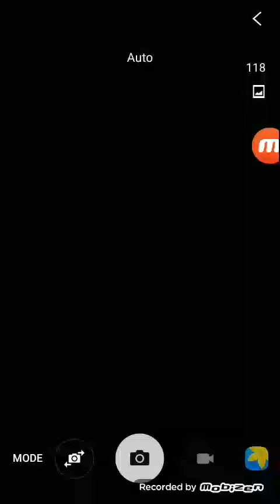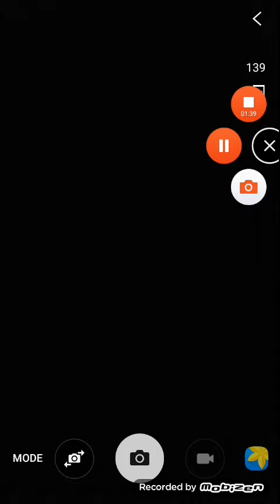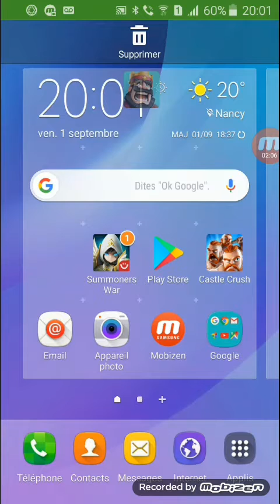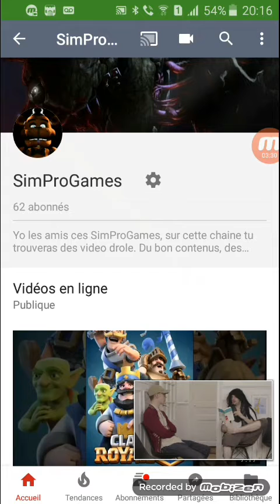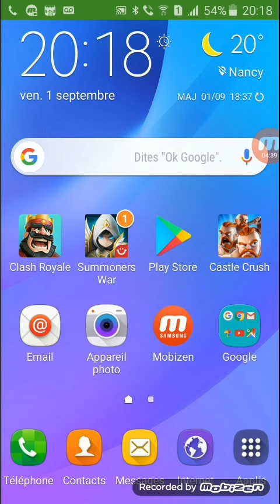CE MEC - Clash Royale